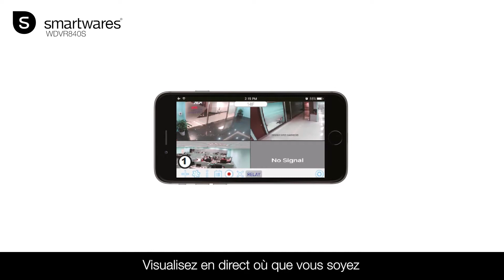Smartwares WDVR840S Kit caméras DVR sans fil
Système de vidéosurveillance sans fil, avec 4 caméras et enregistreur DVR. Résolution HD 1080P et vision nocturne à 8m. Visionnez en direct sur l'application gratuite ou TV/écran via HDMI. Enregistrement sur carte SD ou disque dur externe (non incl.)